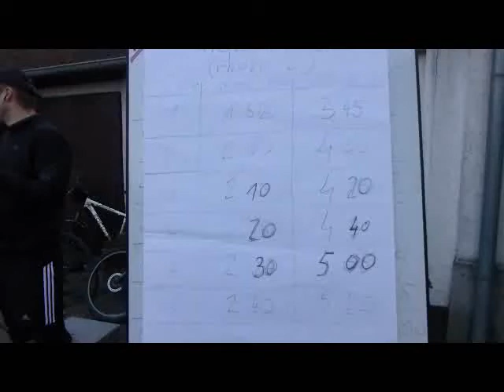Pripreme za brifing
opuštenost prije brifinga i odlaska na zadano trčanje dionica se osjeća u dobrom raspoloženju!